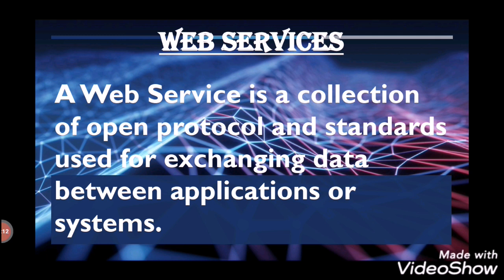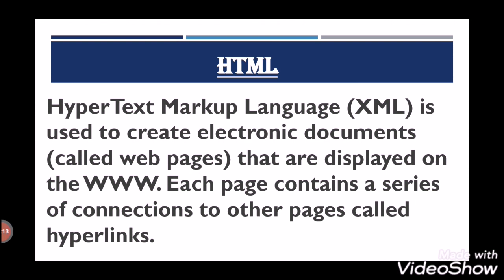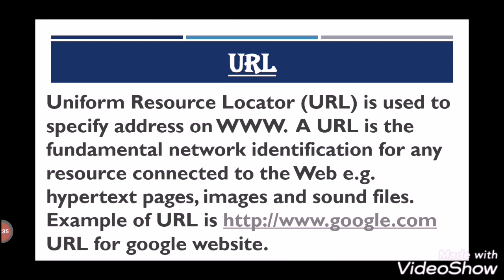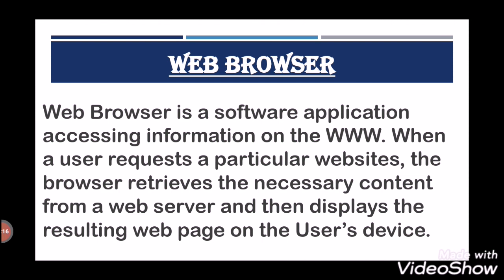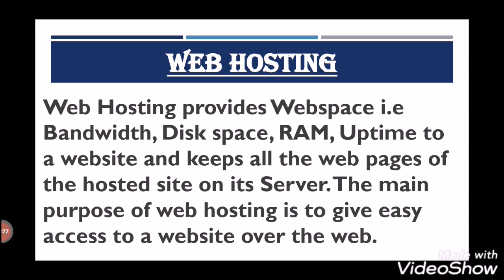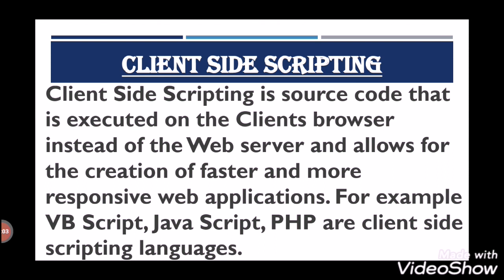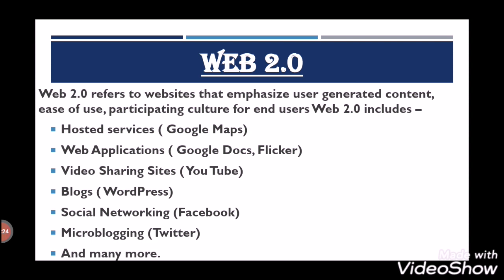Web Services Introduction and Terminologies